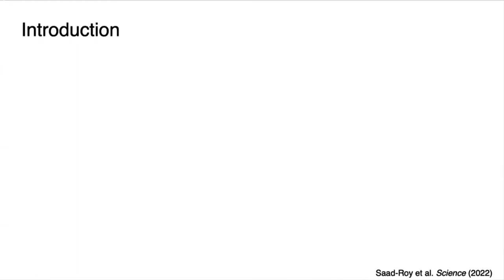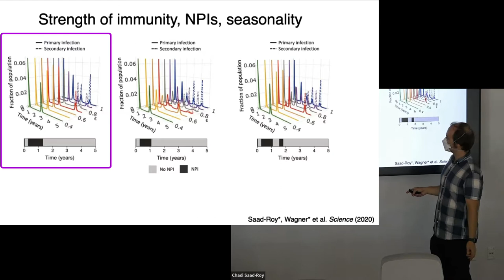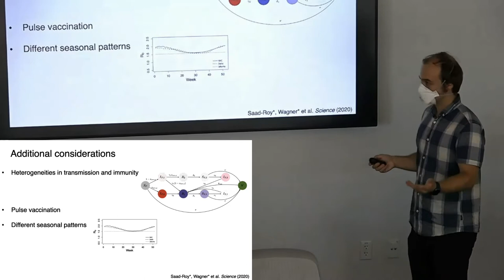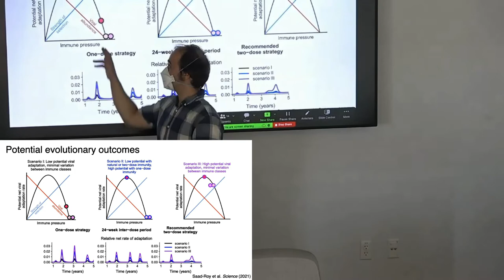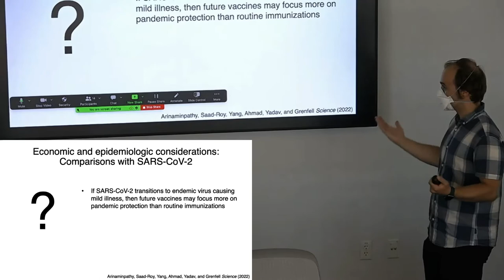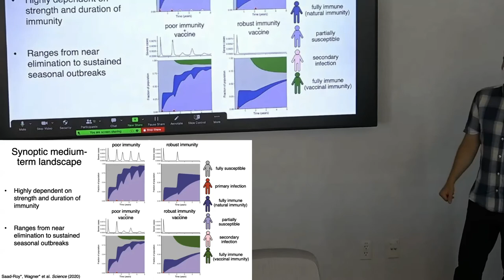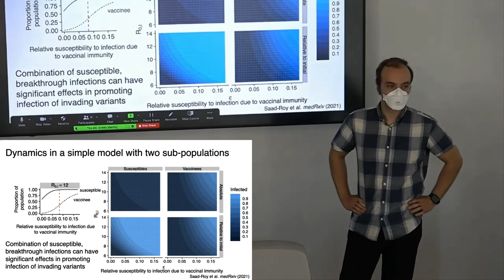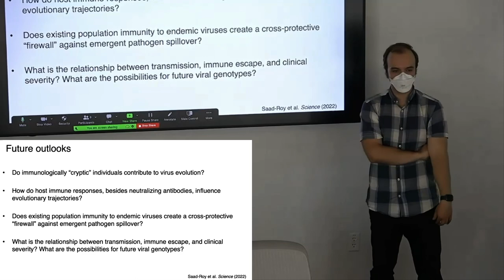NSSAC Guest Speaker: Chadi Saad-Roy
Modelling SARS-CoV-2 immuno-epidemiology, vaccination, and invasion dynamics of new variants

The COVID-19 pandemic is a global emergency with significant morbidity and mortality. In this talk, we summarize recent modeling that investigates SARS-CoV-2 immuno-epidemiology and the impact of vaccination on potential future landscapes of immunity. Through a general framework, we also explore the potential epidemiological and evolutionary considerations of various vaccine dosing regimes, and we then examine the impact of vaccine nationalism. Using a simple model, we examine the invasion dynamics of SARS-CoV-2 variants and the impacts of vaccine breakthrough infections. Finally, we highlight crucial empirical and theoretical gaps that need to be addressed, and conclude with future outlooks.

Chadi Saad-Roy is a Miller Research Fellow at UC Berkeley. He has a PhD in Quantitative and Computational Biology from Princeton University. Broadly, he is interested in mathematical biology, epidemiology, and evolutionary biology. He has worked on various topics at the interface of these disciplines, including influenza eco-evolutionary dynamics, evolutionary theory for the evolution of an asymptomatic infectious stage, and, during the COVID-19 pandemic, modeling SARS-CoV-2 immuno-epidemiological dynamics.

7 September 2022